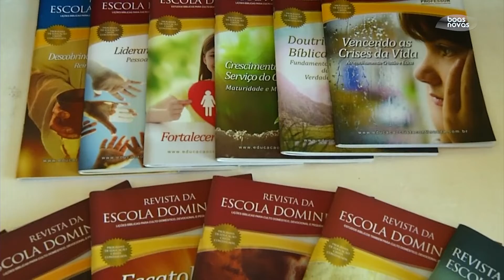RESUMO ESCOLA DOMINICAL 2022